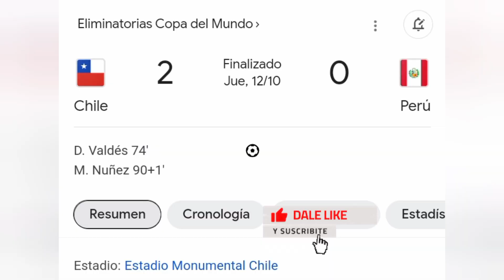🇨🇱 2 vs 0 🇵🇪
fecha 03